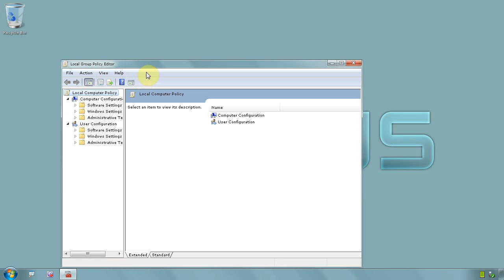Windows 7 Ultimate 64 bit - How to remove CD - DVD burning feature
If you want to remove burning feature from Windows 7 menus this is how its done
This will not disable any other software you have installed ability to burn CD's/DVD's

Click on start menu and type GPEDIT.MSC - hit enter
When group policy editor shows up navigate to USER CONFIGURATION - ADMINISTRATIVE TEMPLATES - WINDOWS COMPONENTS - WINDOWS EXPLORER
With WINDOWS EXPLORER MENU SELECTED, on the right side window look for menu  REMOVE CD BURNING FEATURES
Double click on it and select option ENABLE, then click OK button
You done